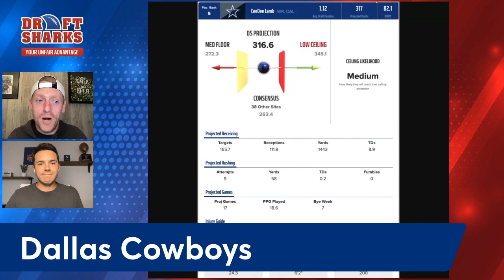NFL Coaching Changes That Might WIN Your Fantasy Football League | FF 2023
The guys break down the effect NFL coaching changes will have on the 2023 fantasy football season! How teams like the Baltimore Ravens, LA Chargers, Dallas Cowboys and others may shift fantasy value.

0:00 Intro
0:53 Baltimore Ravens
5:06 Denver Broncos
9:22 Los Angeles Chargers
13:08 Dallas Cowboys
16:41 Washington Commanders